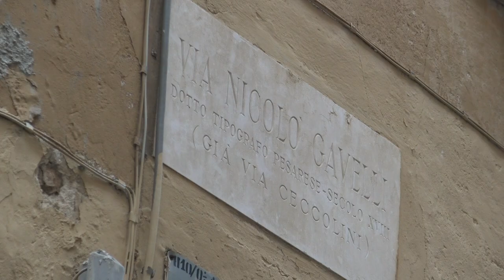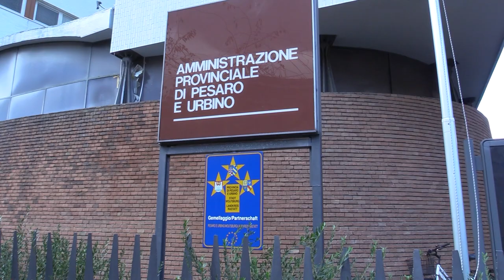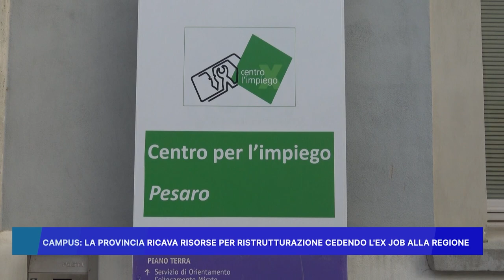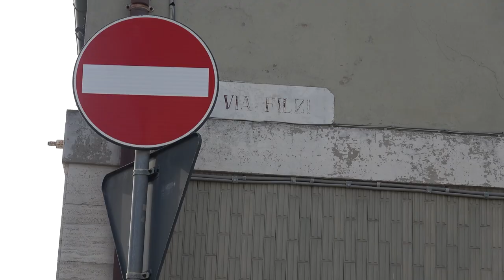ROSSINI NEWS 30 OTTOBRE 2024